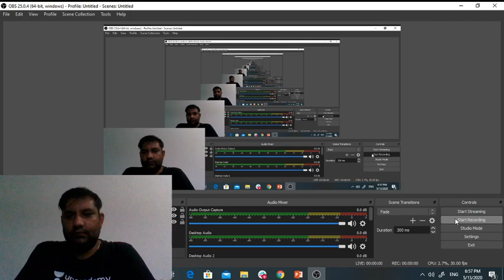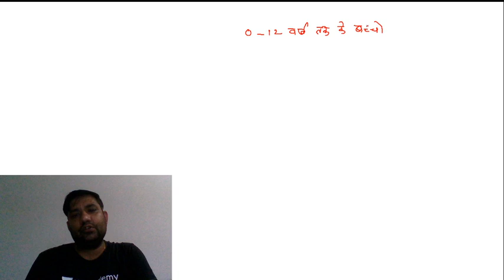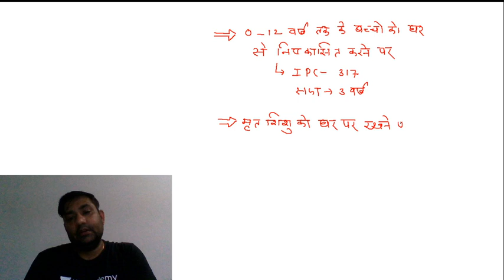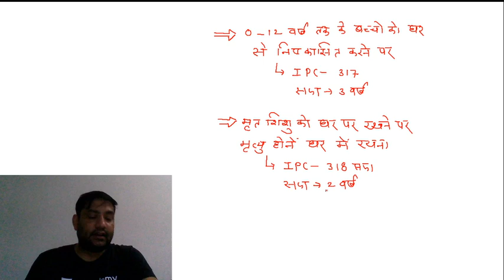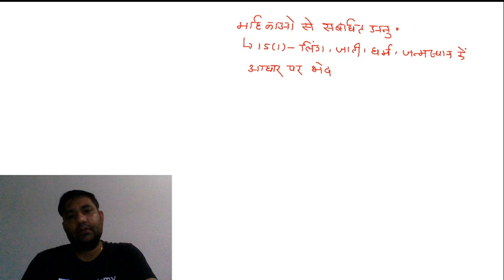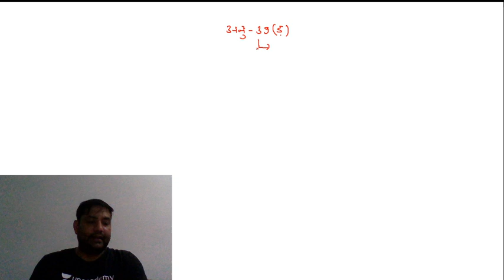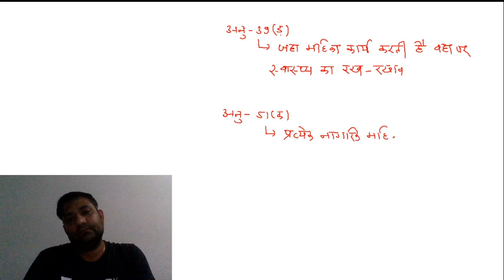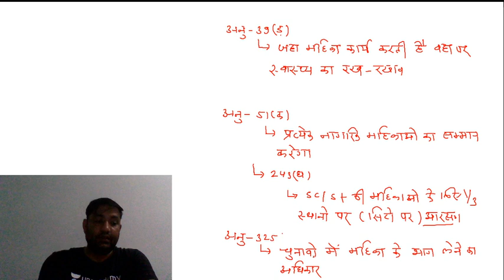2:00 PM - Rajasthan Patwari 2019 | Geography by Rajendra Sir | महिला एवं बाल अपराध (Part-3)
Rajasthan Patwari 2019 | Geography by Rajendra Sir | महिला एवं बाल अपराध

✿ Morning Shows:
05:00 AM - Static GK by Shushmita Tripathi Ma'am
06:00 AM - Daily Current Affairs by Ankit Avasthi Sir
07:15 AM - Current Issues by Ankit Avasthi Sir
08:00 AM - Maths by Akash Verma Sir
09:00 AM - The Hindu Editorial Analysis by Ankit Gupta Sir
10:45 AM - Daily 10 Minutes Current Affairs Dose by Anadi Gautam Sir

✿ SSC JE 2019 (Non-Tech) Crash Course:
10:00 AM - GK by Anadi Gautam Sir

✿ REET 2020 Exams:
09:30 AM - Hindi by Ganesh Kumhar Sir
10:00 AM - Environment by Mukesh Pancholi Sir
11:00 AM - Psychology by BL Rewar Sir
12:00 PM - Sanskrit by OP Gupta Sir
01:00 PM - Maths by Sajjan Singh Sir

✿ Rajasthan Special:
01:30 PM - Economy by Mukesh Pancholi Sir
02:00 PM - Geography by Rajendra Sharma Sir

✿ Rajasthan Patwar 2019:
02:30 PM - Maths by Sajjan Singh Sir
03:00 PM - Hindi by Ganesh Kumhar Sir
03:30 PM - Computer by Vivek Pandey Sir
04:00 PM - Art & Culture by Praveen Kumar Sir

✿ REET, DSSSB, KVS, UGC NET & Bank Exams:
5:00 PM - Computer Science by Vivek Pandey Sir

✿ Rajasthan Police 2019:
05:30 PM - Reasoning by Deepak Tirthyani Sir
06:00 PM - History by Praveen Kumar Sir
06:30 PM - Computer by Vivek Pandey Sir

✿ SSC Exams 2020:
07:00 PM - English by Sandeep Kesarwani Sir (Steno)
10:00 PM - Maths by Suresh Nigam Sir

✿ All Competitive Exams:
08:00 PM - Chapterwise Reasoning by Akash Chaturvedi Sir
11:00 PM - GK/GS/GA by Alok Bajpai Sir

✿ All Teaching Exams 2020:
09:00 PM - Psychology by BL Rewar Sir

1. One Subscription, Unlimited Access
2. Learn from your favorite teacher
3. Real time interaction with teacher
4. You can ask doubts in live class
5. Limited students
6. Download the videos & watch offline